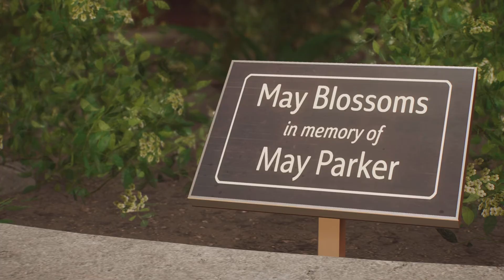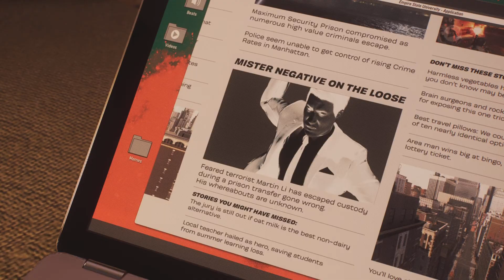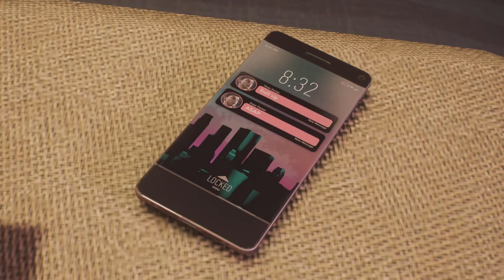BLACK CAT EST EN DANGER ! (Marvel's Spider-Man 2) #3 | Ps5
-› Black Cat est en danger !
-› Le jeu : Marvel's Spider-Man 2

-› Mon Tik Tok : STARGAMING_YTB

-› Mon Twitter : STARGAMINGYTB

-› Mon Twitch : STARGAMINGYTB

-› Mon Discord : STAR GAMING#6576

-› Mon Snapchat : STARGAMING_YTB
-› Merci à toi d'avoir suivi la vidéo, je te donne rendez-vous Samedi prochain à 14h !